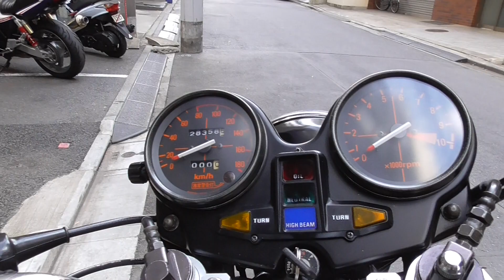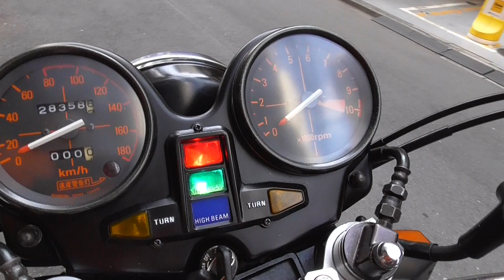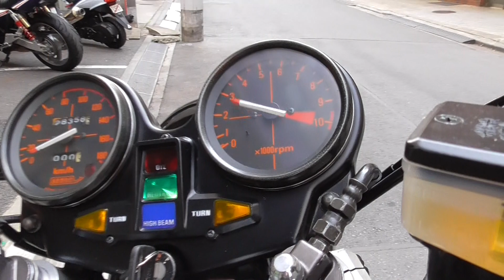バイクショップ ＺＥＴＡ－ＯＮＥ ＣＢ７５０ＦＣ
ＨＯＮＤＡ　ＣＢ７５０ＦＣ